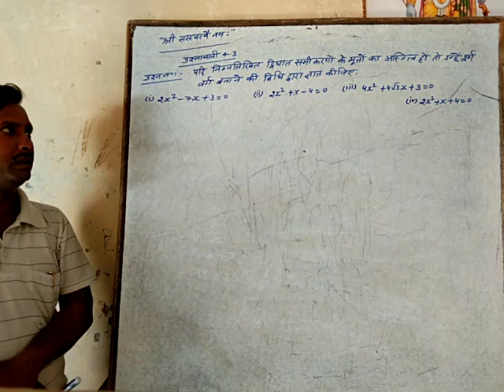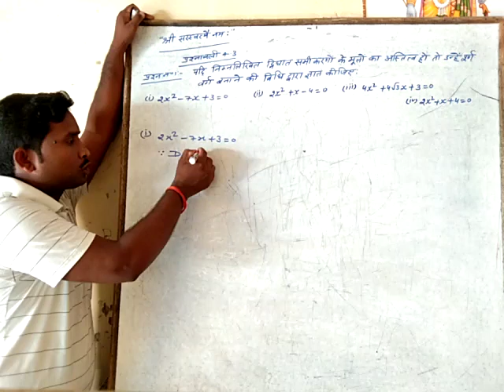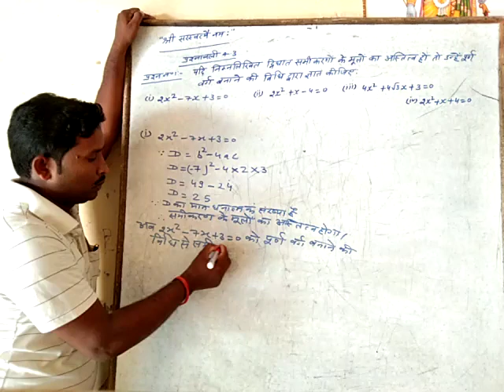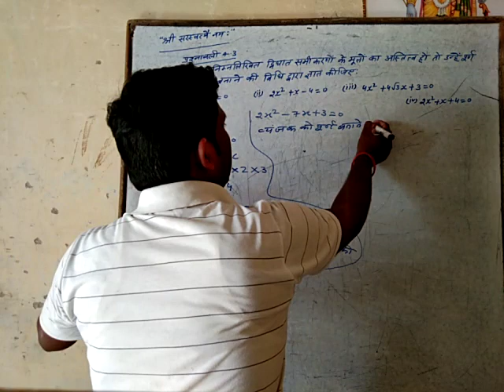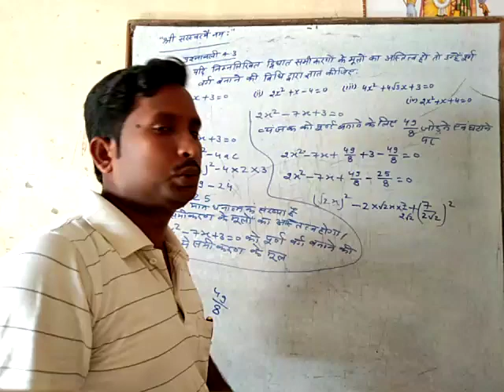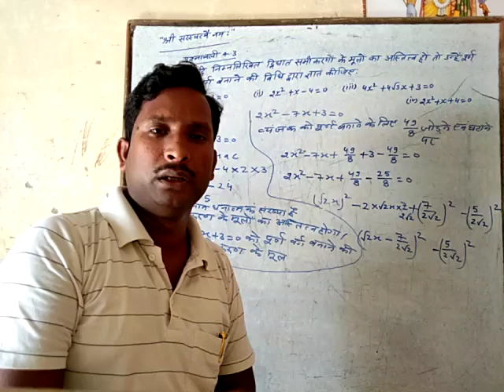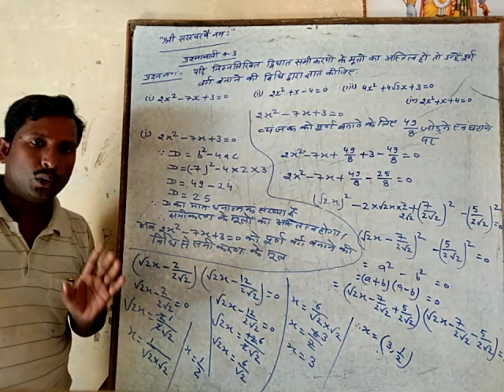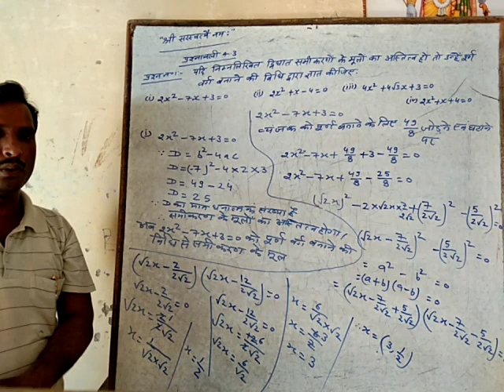Class 10th dvighat samikaran 4.3 ka first lecture by Pramod sir